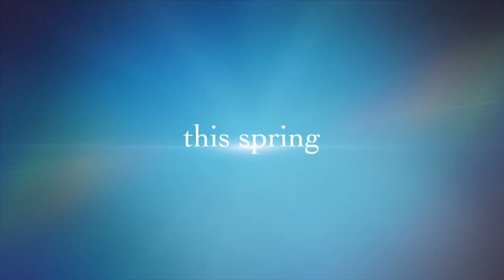Peter and the Starcatchers Trailer